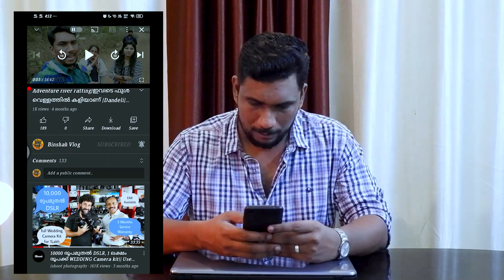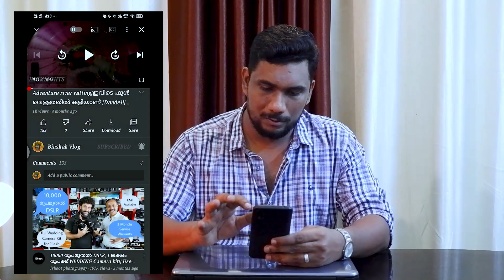Surprise gift worth rupees 2.5 Lakhs | Corona cover health insurance |malayalam | Binshah Vlog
A surprise gift worth Rs 2.5 lakh was given through my Channel.
ഞാൻ പറഞ്ഞിരുന്നതുപോലെ നമ്മുടെ ഒരു ചങ്ക് സബ്സ്ക്രൈബ്റിനു ലക്ഷങ്ങൾ മൂല്യം വരുന്ന ഒരു ഗിഫ്റ്റ് കൊടുത്തു. ഒപ്പം ആ ഗിഫ്റ്റിനെ കുറിച്ചുള്ള വിലപ്പെട്ട വിവരങ്ങളും

കോവിഡ് കവച് പോലീസിയെ കുറിച്ചുള്ള വിശദ വിവരങ്ങള്‍ക്ക് സമീപിക്കുക

📞 Insurance Advicer :

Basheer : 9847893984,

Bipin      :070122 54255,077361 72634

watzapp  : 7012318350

My Gadgets & Gears

Camera : Fujofilm X-T200

Mobile  : Vivo V11 pro

Gimbel  : Moza mini S

Mic      :  Boya

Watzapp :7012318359